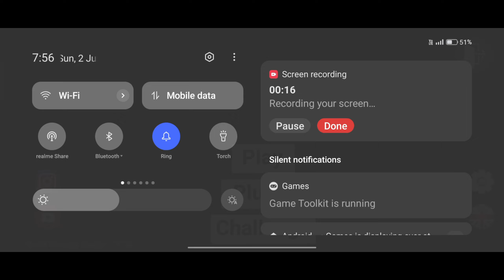bus cheat codes // indian bike driving 3d bus cheat codes // New update indian bike game